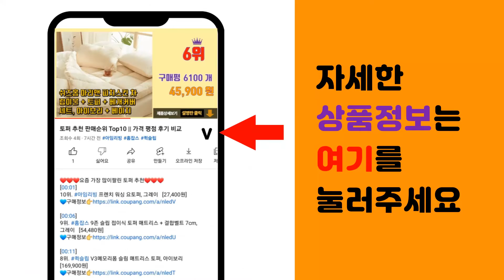모니터받침대 추천 판매순위 Top10 || 가격 평점 후기 비교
❤️❤️❤️요즘 가장 많이팔린 모니터받침대 추천❤️❤️❤️

[00:01]
10위. 팬물산 모니터 받침대, 엔틱옹이 [6,420원]

[00:06]
9위. 높이조절 메탈 모니터받침대 M1, 블랙 [32,900원]

[00:11]
8위. 구스페리 데스크 우드 모니터 받침대 조립형 블랙, 1개 [9,000원]

[00:16]
7위. 레토 모니터 받침대 LMS-G01, 혼합색상, 1개 [16,500원]

[00:21]
6위. 앱코 사이드 폴딩 RGB 데스크 오거나이저 USB 3.0 모니터 받침대 MES100, 블랙 [35,150원]

[00:26]
5위. 홈플래닛 강화유리 모니터 받침대, 1개 [14,010원]

[00:31]
4위. 마켓플랜 파스텔 2단 모니터 받침대, 민트 [15,190원]

[00:36]
3위. 우드웰 서랍형 2단 모니터 받침대 MT-09, 메이플 [19,900원]

[00:41]
2위. 3단계 모니터 받침대 ENK-DT100, 블랙 [9,900원]

[00:46]
1위. 우드웰 스토리 서랍형 듀얼 모니터 받침대 MT-01, 메이플 [31,010원]